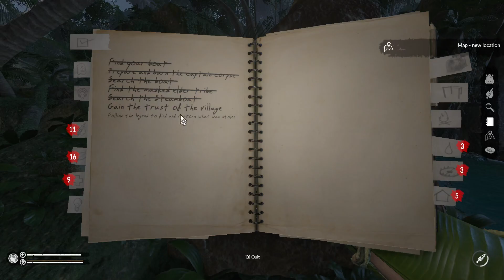Green Hell Spirits of Amazonia Let's Play! Episode 14: Howling Spirit DEFEATED! XD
Green Hell is my favorite survival game, this is an experimental Let's Play series, please go easy on me & I hope you enjoy! 😄🤘